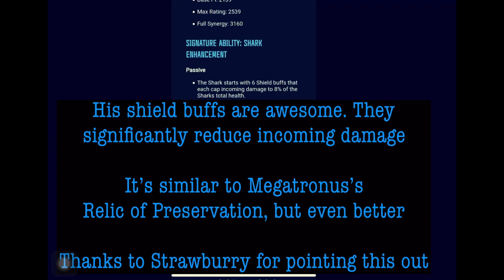My Favorite Sharkticon: 2 Star Awakened Tech Shark Gameplay — Transformers: Forged to Fight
Sharks are fun and as a team they’re actually pretty good with their fantastic synergies. Today we do some gameplay of my favorite Sharkticon, the tech.